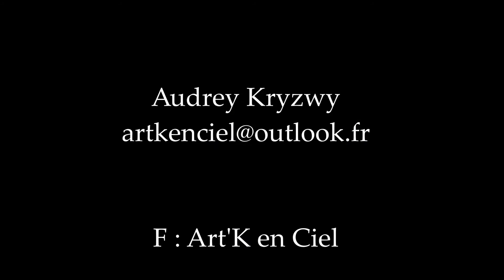Timelapse #4 Audrey Kryzwy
Timelapse
Acrylique sur toile